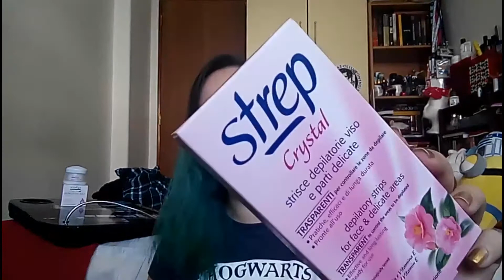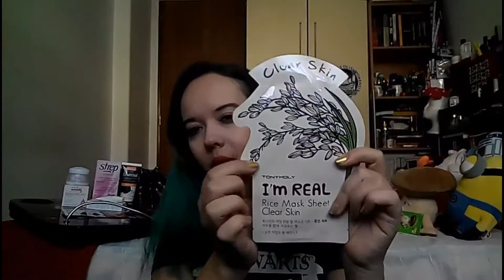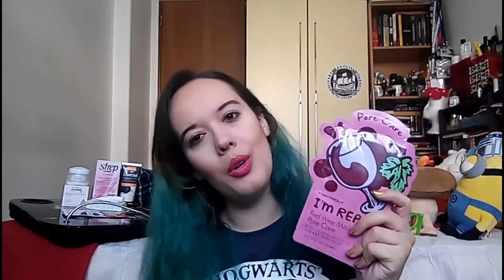April haul | Skin care edition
Hiiii ^_^
So today I have here another haul but this time is just skin care and mostly on sheet masks. Hope you guys like it :)

Where can you find me?